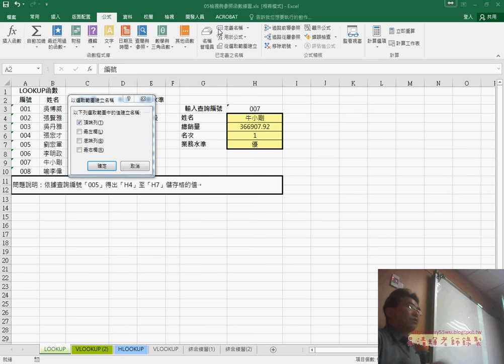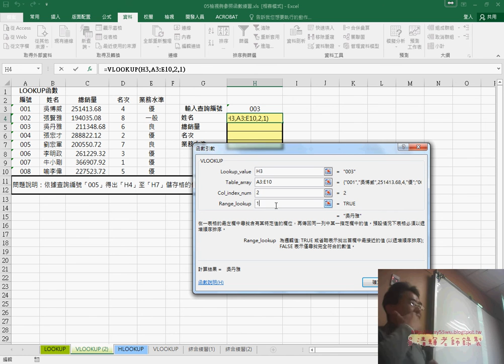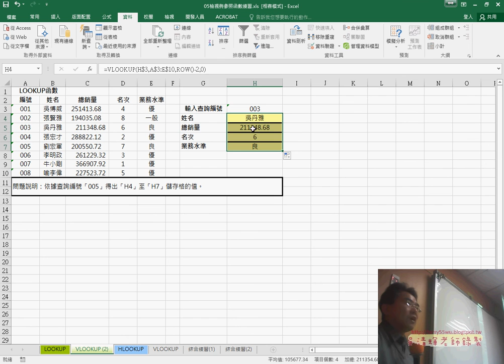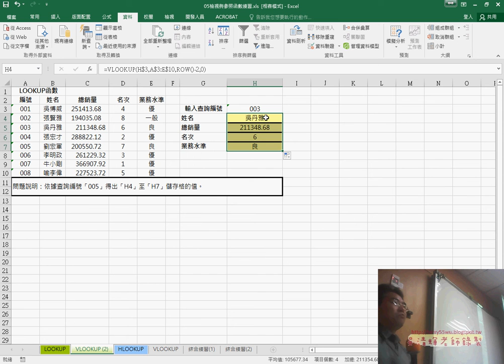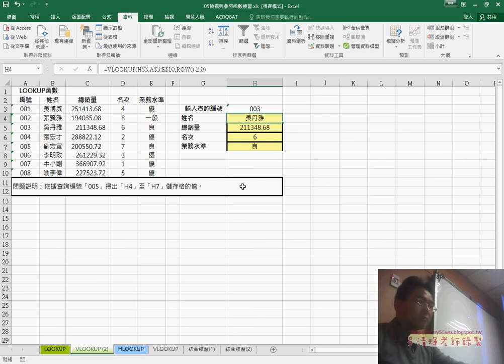04 產生編號的下拉清單與用VLOOKUP函數